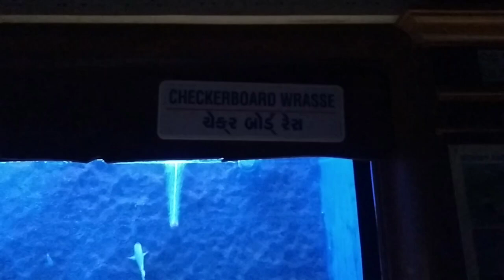Checkerboard Wrasse Fish । चेकरबोर्ड रासे मछली । मछली घर सूरत । માછલી ઘર સુરત ।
beautiful fish that are easy to take care of
rainbow fish the most beautiful fish in the ocean
beautiful fish synonyms
beautiful fish song lyrics
beautiful fish sketch
beautiful fish swimming
beautiful fish story
beautiful fish shop near me
synonyms for beautiful fish
beautiful fish tanks for home
top 10 beautiful fish for aquarium
beautiful underwater fish video
beautiful relaxing music underwater tropical fish
pretty fish vase
very beautiful very powerful fish
black blue fish very beautiful
words to describe beautiful fish
pretty fish you can have as pets
aquarium in india
best fish for home aquarium in india
largest underground aquarium in india
aquarium products india api
aquarium amazon india
largest aquarium in india chavakkad
fish tank india cost
aquarium company in india
aquarium training courses in india
cheapest fish for aquarium in india
costly fish for aquarium in india
common aquarium fish in india
aquarium thermometer digital price in india
online aquarium fish delivery in india
exotic aquarium fish in india
aquarium names in india
aquarium fish india reviews
aquarium fish names in india
aquarium glass price in india
glass bowl aquarium in india
gold fish price in india for aquarium
aquarium hotel in india
home aquarium in india
india's largest aquarium in hyderabad
how to buy aquarium fish online in india
aquarium plants india online
types of fishes in india for aquarium
public aquarium in india
small fishes for aquarium in india
second largest aquarium in india
largest aquarium in the india
aquarium temperature in india
aquarium zoo near me